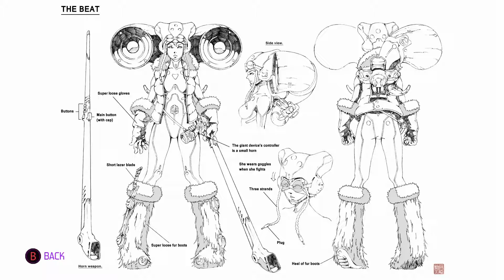The small strolls on Furi (Furier) Ep 19 : The Beat S Rank (montage)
Music that can be heard in the video : Danger 6:24 by Danger and You Are The End by Waveshaper

Video recorded with : ShadowPlay
Video edited with : MAGIX Vidéo deluxe 2016 Premium
Steam : Le Crocodile Rose
Uplay : SFPD-CrocoRose
Origin : Croco-Rose